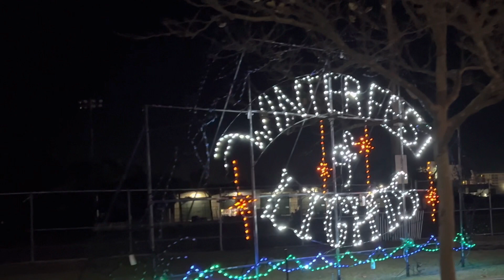Winterfest of Lights VLOGMAS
SHOW US  LOVE BY LIKING, COMMENTING ON, AND SHARING ALL OUR VIDEOS!!  WE HOPE YOU ENJOY!